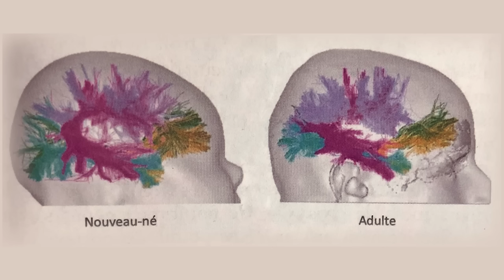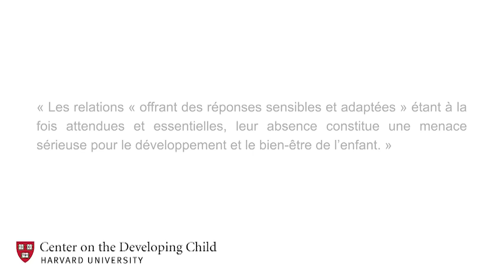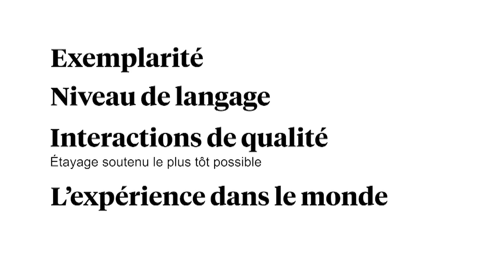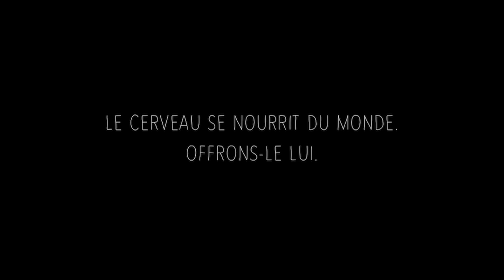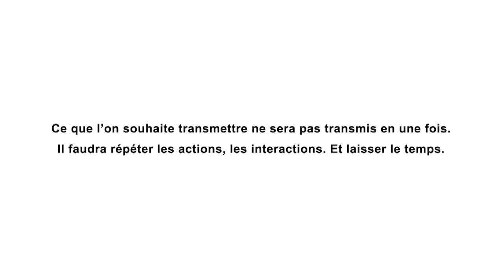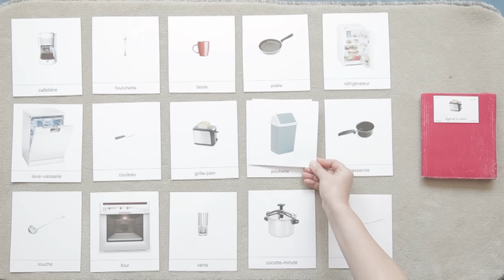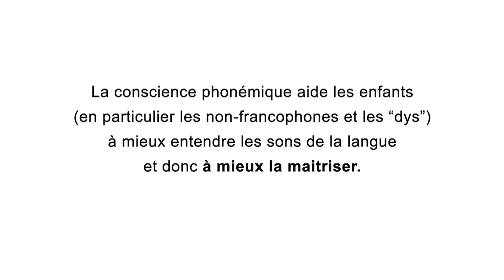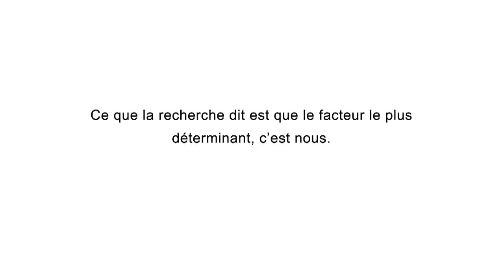Formation Belgique (2/57) Importance de l'environnement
Un accompagnement pédagogique a été mené en Belgique sur demande de la ministre de l'enseignement Marie-Martine Schyns, afin d'aider 750 enseignants à s'engager dans un renouveau pratique plus respectueux des besoins de l'enfant. L'accompagnement s'est déroulé sur huit journées de rassemblement, d'octobre 2018 à mai 2019.